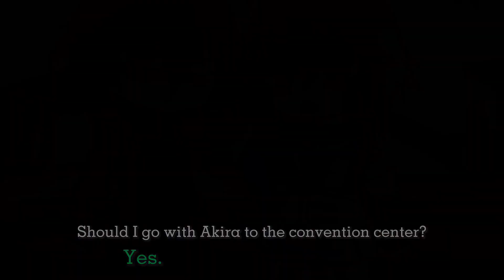This action may lead to consequences. (drhd prediction + lazy asf)